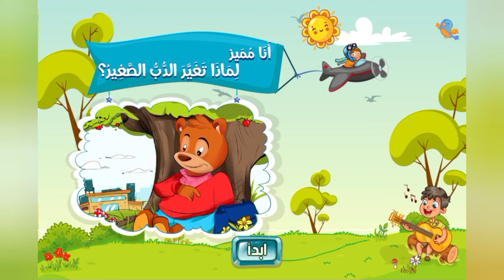قصة | لماذا تغير الدب الصغير؟ | اللغة العربية | KG 2 Term 1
المحور الأول من أكون
الموضوع الأول أنا مميز
القصة المشتركة